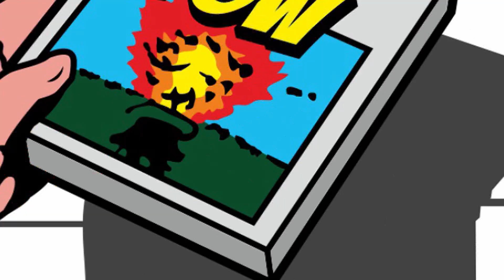Taito Underrated Arcade 2 POW!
Bloggo casts out to find another 4 Taito arcade games you may not have played !